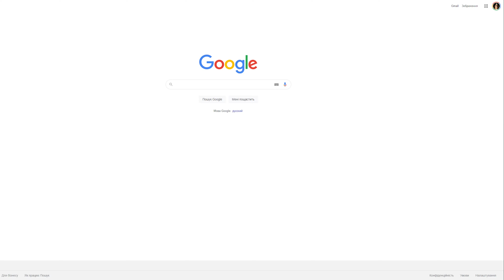Меню на два тижні: планування, закупка продуктів, заморозка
CameraㅣXiaomi Readmi Note 10 Pro
EditㅣVllo / Adobe Premiere Pro
LaptopㅣRedmiBook Air 13

Music by .irg - satisfy (feat. Patient Zero, Kaz Benson, Patient Zero Beats)